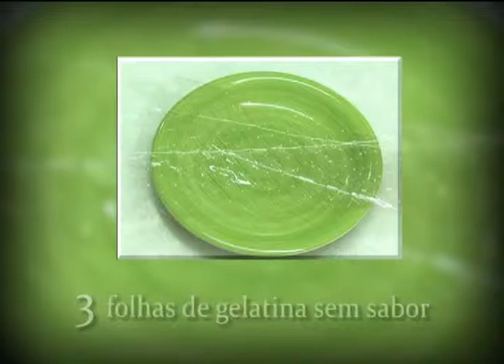Programa Portfílio - D'aguia - Mousse de Chocolate e Maracujá